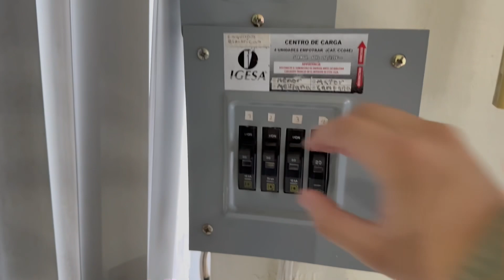Tercera Llamada (Repique Solemne por inicio de año litúrgico) En El Campanario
¿Cómo están colegas?

En esta ocasión les traigo la tercera llamada con repique solemne en mi campanario personal, con motivo del inicio del año litúrgico.

Estamos de regreso con nuevos y mejorados videos además con sorpresa
¡Durante todo el mes de diciembre habrá video diario para que no se lo pierdan!